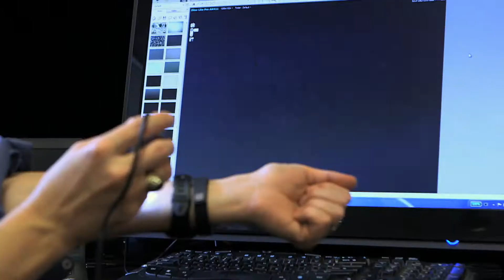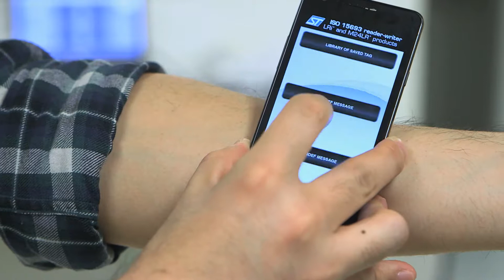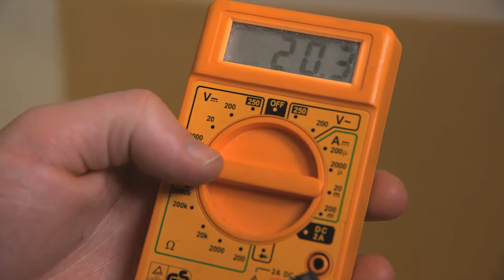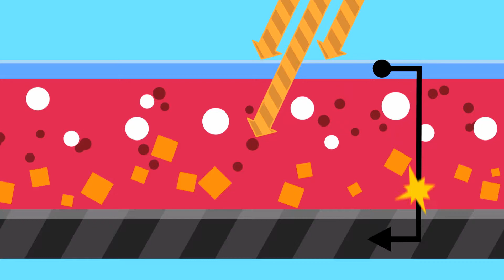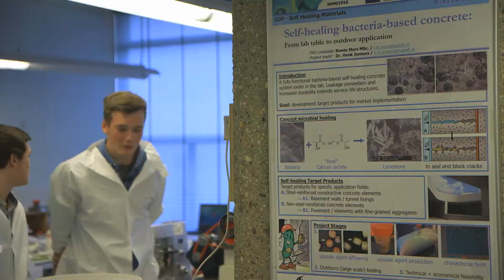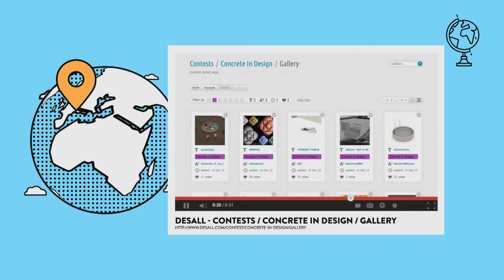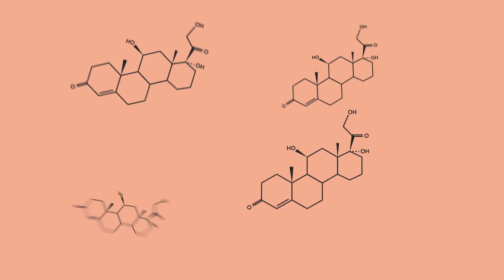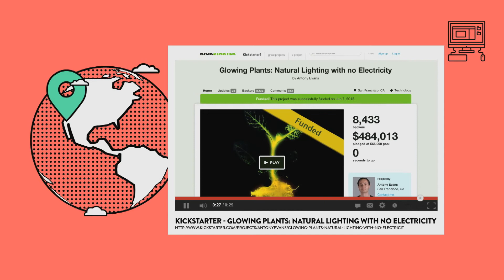FutureMag, émission 4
Au sommaire : Le tatouage électronique ; Des bétons innovants ; L'attrape-lumière.